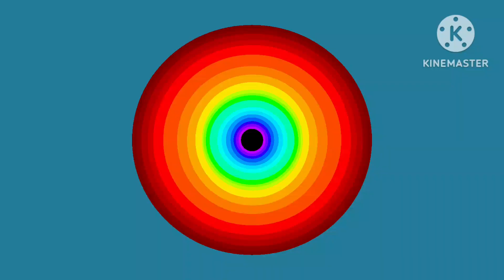Tiny toon adventures intro RYAN KOUICEM ADVENTURES